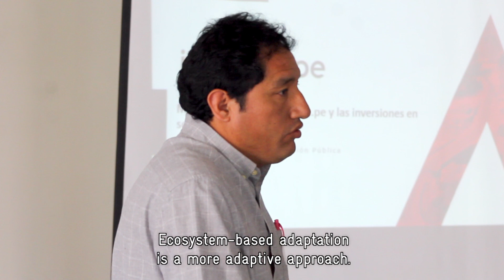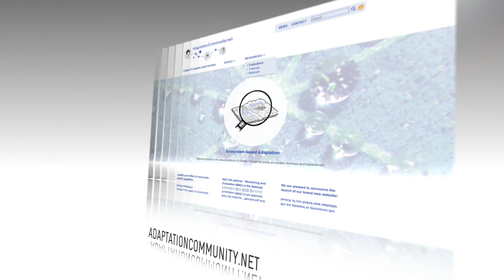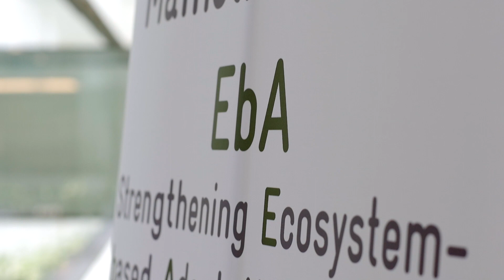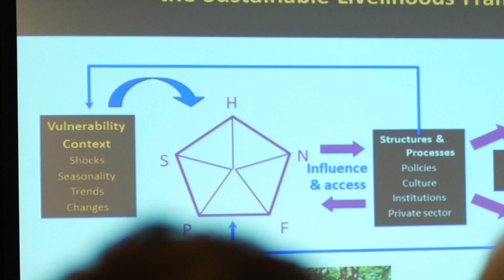Mainstreaming Ecosystem-based Adaptation – Learning from examples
The video provides an introduction into the concept of Ecosystem-based Adaptation (EbA), practical country examples and the role of an international community of practice as an expert network to support mainstreaming into policies, plans and practical implementation.

Part 1 explains the importance of ecosystems for people and its importance within environmental and sectoral policies at international and national level. Part 2 illustrates practical examples from mountain to marine ecosystems, while Part 3 provides insights into the knowledge exchange formats of the community of practice. The video was published by Deutsche Gesellschaft für Internationale Zusammenarbeit (GIZ) on behalf of the German Federal Ministry for Environment, Nature Conservation, Building and Nuclear Safety (BMUB) under its International Climate Initiative (IKI).

Producción de vídeo:
Dennis Kacs Medienproduktion en nombre de GIZ, Alemania

Material audiovisual adicional:
Deutsche Welle (DW), Alemania / GIZ/IISD, COP 13, México / Comisión Nacional de Áreas Naturales Protegidas (CONANP), México / Ministerio del Medio Ambiente (MINAM), Perú / Programa de las Naciones Unidas para el Desarrollo (PNUD), Perú